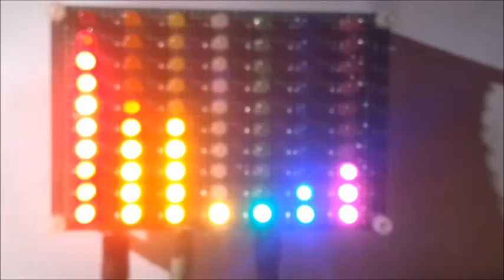Семиканальный светодиодный анализатор спектра (Arduino Led Spectrum Analyzer MSGEQ7) - KAZUS.RU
Графический семиполосный эквалайзер-радуга на Arduino Nano и MSGEQ7+LM3915